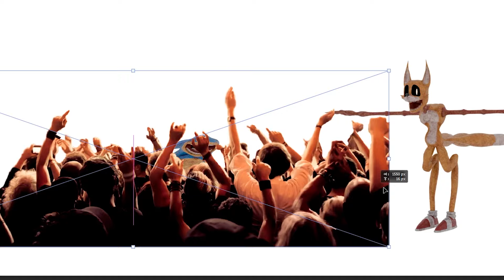Every Shin Sonic Character in a Nutshell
Every Shin Sonic Character in a Nutshell (Shin Sonic SFM Animation)
Shin Sonic, Knuckles, Tailes and Amy All feature in this animation.